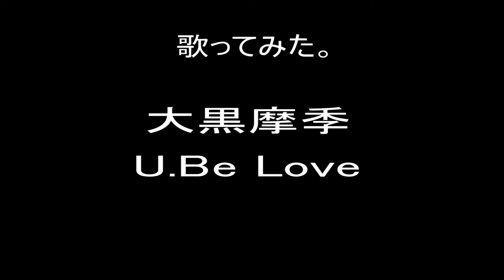Love 歌ってみた。